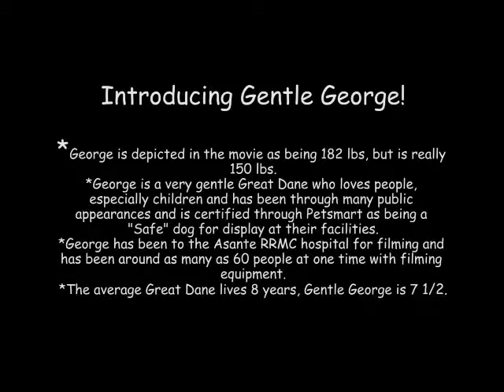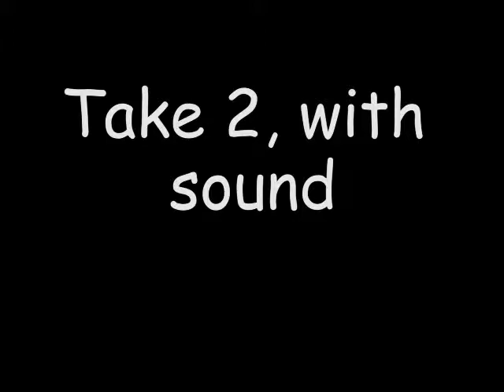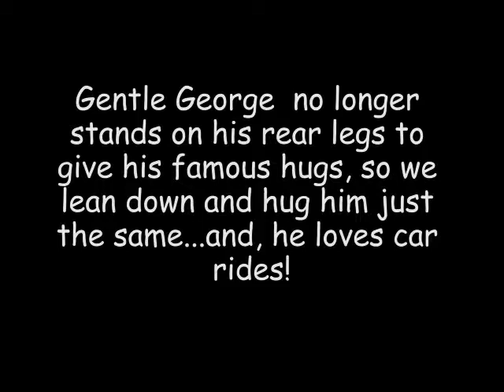Gentle George the Great Dane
Gentle George the Great Dane is a co star in the movie "Courage of Two." He is 7 1/2 years old and is a very well behaved dog who enjoys people and car rides!